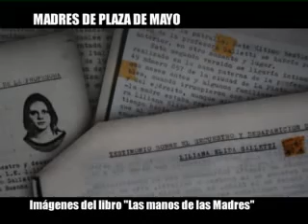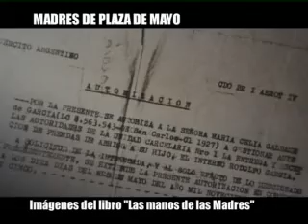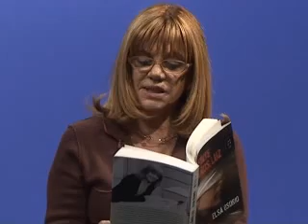Elsa Osorio (1) - Homenaje Derechos Humanos